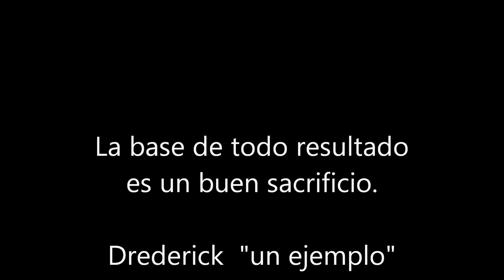Drederick Rugby Pequeño resumen de dos años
Pequeño resumen a dos años